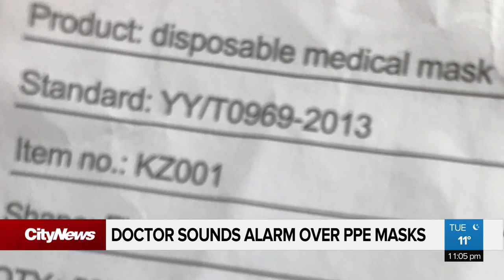Doctor sounds alarm over masks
Health care professionals are sounding the alarm over inadequate personal protective gear. Images obtained by CityNews show the masks do not protect against infectious diseases. Darcy Ropchan with more.